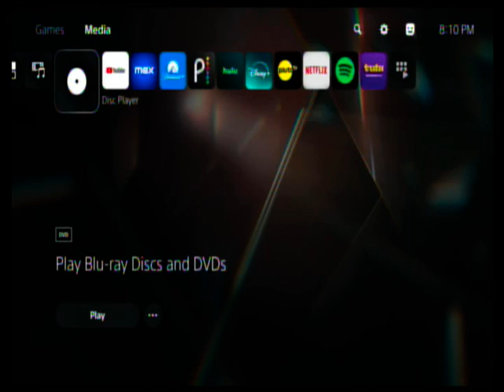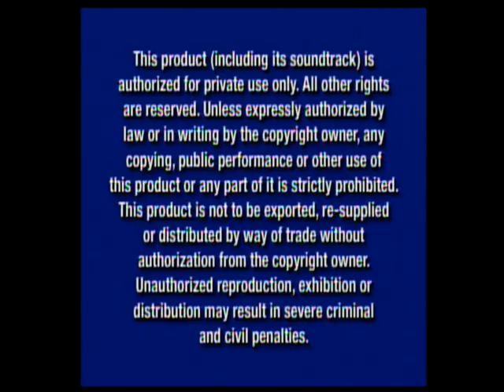Opening To Little Einsteins Fire Truck Rocket’s Blastoff DVD